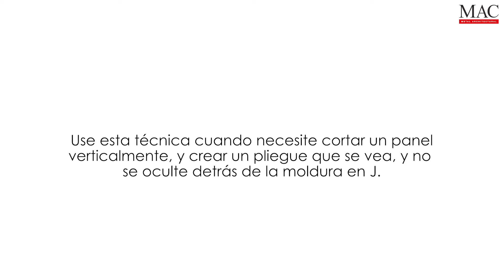Polymac, Folding Folding tool, (SPANISH)